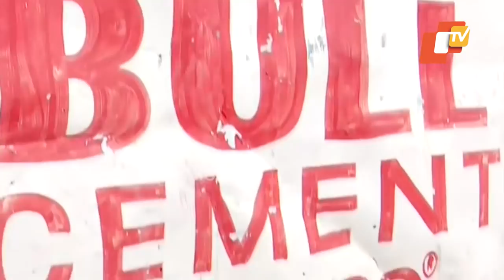Miscreant Rob Retail Shop In Bhubaneswar